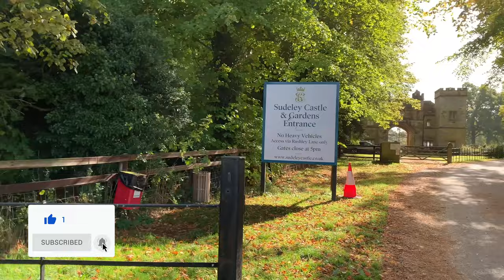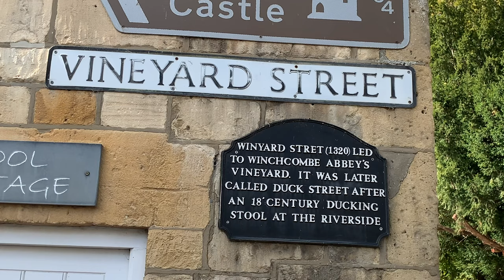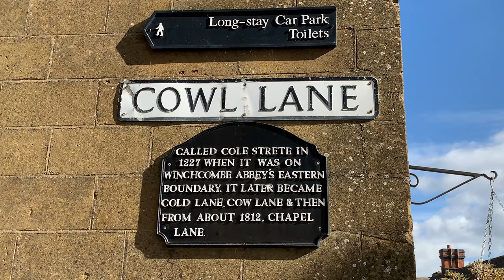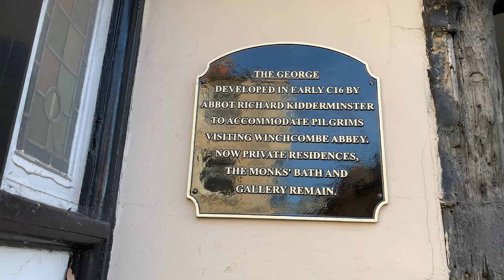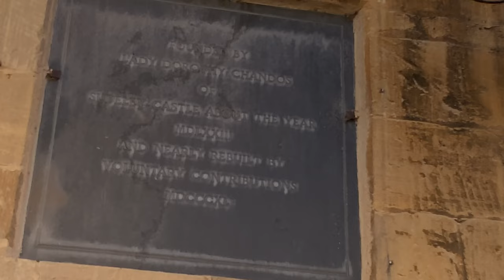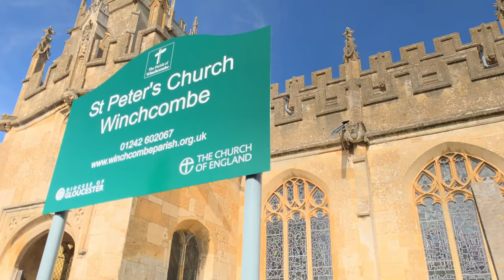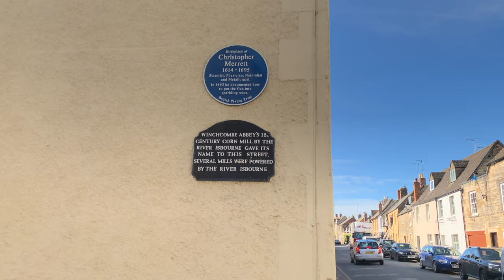Walking English villages.Take A Stroll Through The Quaint Cotswold Village Of Winchcombe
Walkthrough Winchcombe.
 Cotswolds village 4k UHD video shot in 2022. Winchcombe is a cotswold village in the west of England.

Winchcombe was a very important town as a through route and stopping point  from Cheltenham on the way to Stow Market.

Hailes abbey and church further up the road was a big draw for the town with pilgrims all over the country coming to Winchcombe many staying at The George shown in this video. (now private residences) but a public house up until the 80's.

Sudeley Castle being on the outskirts, and home to Queen Catherine Parr after the death of Henry the VIII